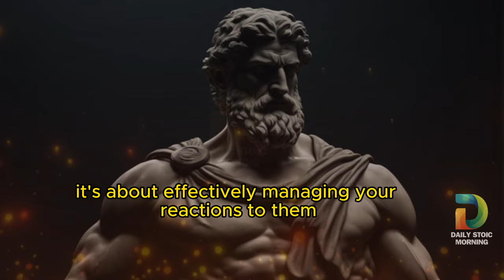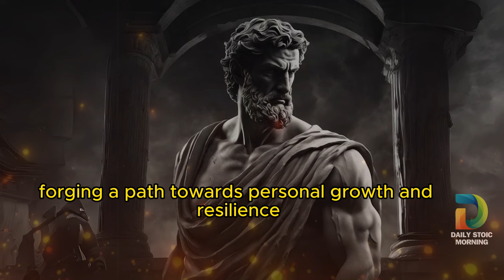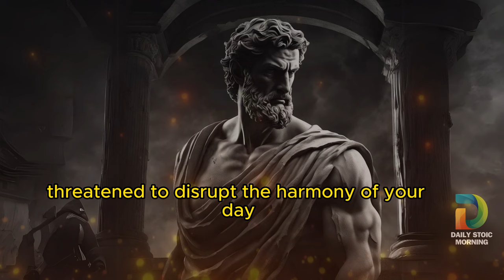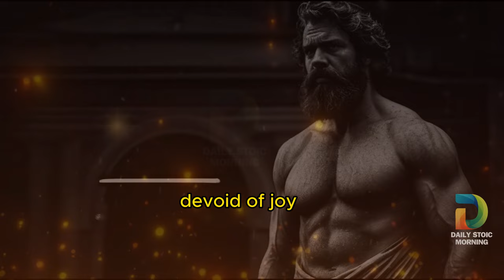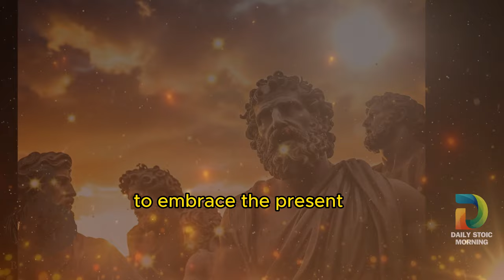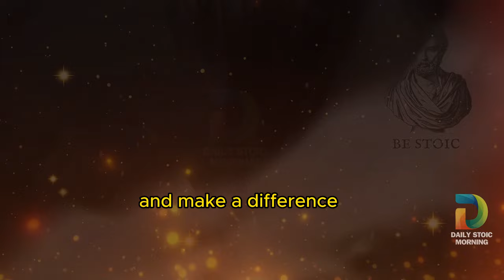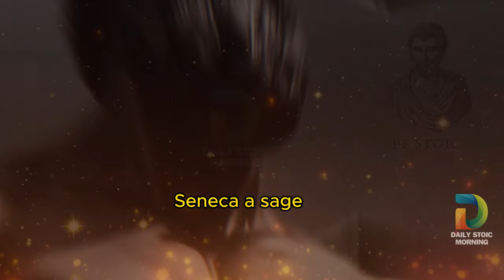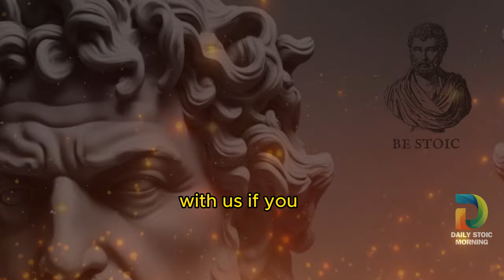10 LESSONS FROM STOICISM TO KEEP THE PEACE |Marcus Aurelius QUOTES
10 LESSONS FROM STOICISM TO KEEP THE PEACE |Marcus Aurelius QUOTES

Já experimentou o caos quando tudo parece estar desmoronando, mas há aquela pessoa que permanece fria como um pepino? Esta é a essência do estoicismo – uma filosofia não confinada à história antiga, mas um kit de ferramentas práticas para o mundo moderno. Veja Marco Aurélio, um imperador romano e figura estoica, navegando pelas tempestades de guerras e intrigas palacianas, mas eternamente lembrado por sua notável calma e sabedoria. Seu segredo? Entender que a vida é imprevisível e muitas vezes desafiadora, mas nossas respostas a esses desafios definem nosso verdadeiro eu.
Imagine aproveitar esse poder em sua vida diária, seja enfrentando conversas difíceis ou gerenciando as reviravoltas inesperadas da vida. Neste vídeo, revelamos 10 lições douradas do estoicismo, estratégias testadas pelo tempo da história prontas para serem aplicadas aos desafios do século 21. Ao nos aprofundarmos nessas lições, lembre-se, não se trata de suprimir emoções, mas de dominá-las, usando a sabedoria de Marco Aurélio para transformar cada obstáculo em uma oportunidade de crescimento e resiliência.
Então, por que você deve assistir até o fim? Não são apenas ideias filosóficas; São ferramentas práticas para uma vida mais composta e resiliente. Junte-se a nós nesta jornada e descubra como a sabedoria do estoicismo pode ser seu guia para enfrentar as incertezas do mundo de hoje com calma e graça 00:00-Introdução
01; 23-Abrace o que você pode controlar 04:04-Use o Poder da Aceitação 09:09-Pratique o Mindfulness 12:04-Cultive a Resiliência 15:07-Escolha Sua Resposta 17:47-Limite Desejos Excessivos 20:30-Seja Virtuoso
23; 27-Compreender a Natureza Transitória da Vida
26; 27-Valorize a Gratidão 29:22-Continue Aprendendo e Crescendo 32:32-Conclusão

👇 Confira mais vídeos de estoicismo de Marco Aurélio, Epicteto, Sêneca e outros 👇

Pare de ser QUEBRADO com esses 8 princípios estoicos que mudam a vida (citações do estoicismo)